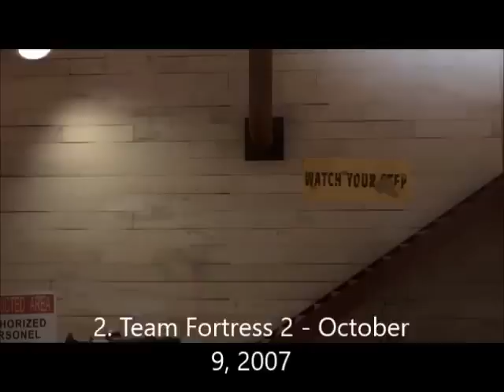Top 10 Low Spec PC Games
10. Bully: Scholarship Edition - October 17, 2006
9. Far Cry 3 - November 30, 2012
8. Gta San Andreas - 26 October, 2004
7. Mount And Blade: Warband - March 30, 2010
6. Garry's Mod - December 24, 2004
5. Call Of Duty 4: Modern Warfare - November 5, 2007
4. Terraria - May 16, 2011
3. Plants VS Zombies - May 5, 2009
2. Team Fortress 2 - October 9, 2007
1. Portal 2 - April 19, 2011